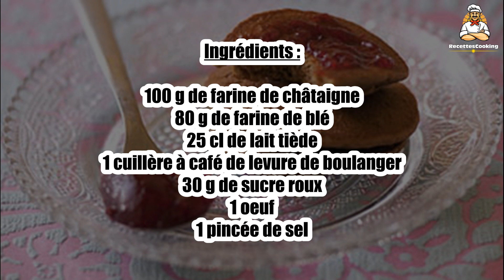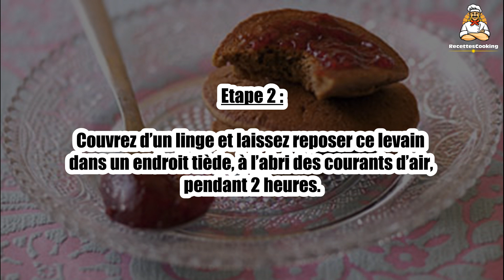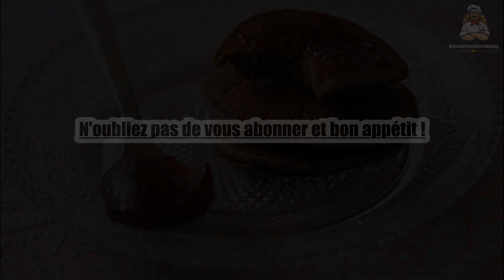Recette : Blinis à la farine de châtaigne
Bonjour à tous, aujourd’hui recettescooking.com vous présente la recette suivante : Blinis à la farine de châtaigne.

Voici la recette en détail :

Pour 15 blinis

TEMPS TOTAL : 35 min
Préparation : 15 min
Cuisson : 20 min

Ingrédients :

100 g de farine de châtaigne
80 g de farine de blé
25 cl de lait tiède
1 cuillère à café de levure de boulanger
30 g de sucre roux
1 oeuf
1 pincée de sel

Etape 1 : Dans un saladier, mélangez les deux farines. Formez un puit et ajoutez peu à peu le lait en remuant avec un fouet. Ajoutez la levure et le sucre.

Etape 2 : Couvrez d’un linge et laissez reposer ce levain dans un endroit tiède, à l’abri des courants d’air, pendant 2 heures.

Etape 3 : Au bout de ce temps, ajoutez à la pâte le jaune d’oeuf et le sel.

Etape 4 : Battez le blanc d’oeufs en neige et incorporez-le délicatement à l’aide d’une cuillère en bois.

Etape 5 : Faites cuire les blinis dans une petite poêle.